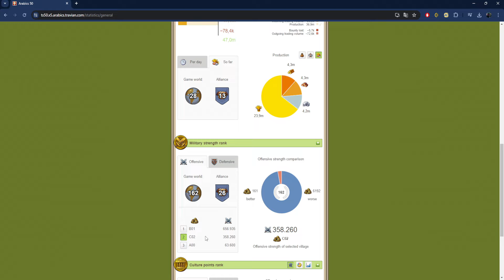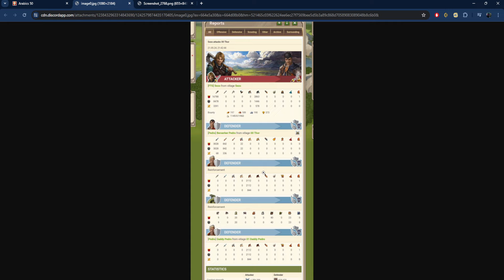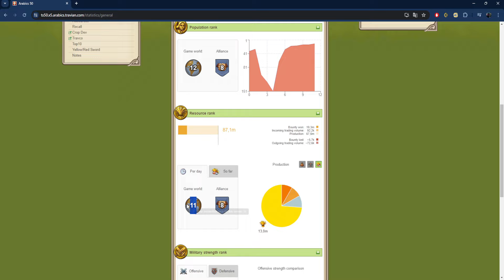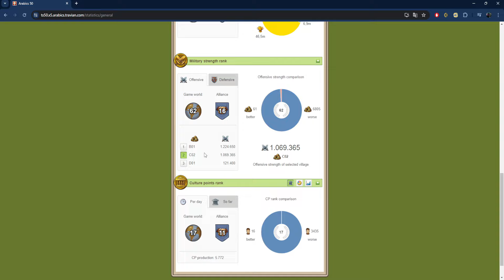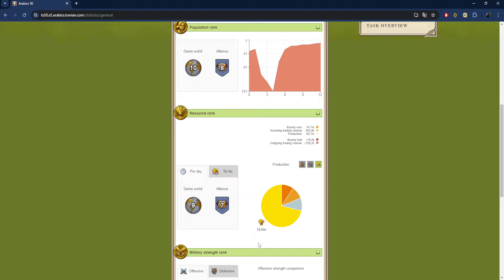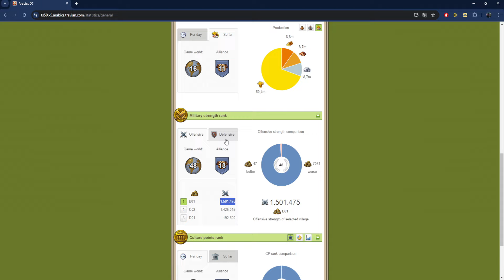(5X) Travian Teuton Off Episode 3 - MehmetPaşa walled.. again.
Welcome back to episode 3!

Today we simming, raiding, expanding and of course walling some more turk hammers on us!

- phyzie